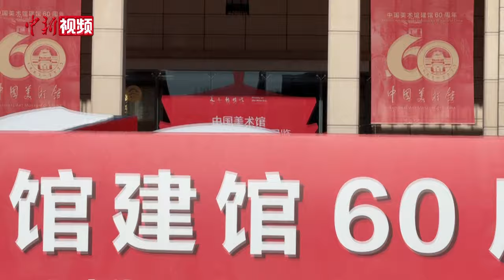雪落有声：雪后的故宫与中国美术馆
12月16日，小新在故宫和中国美术馆看到，金黄色的琉璃瓦上仍留有残雪。金黄、朱红的建筑和白雪相互映衬，更显庄重典雅。不少民众选择在雪后出游，有的还在雪地里“批量生产”出一个个小雪人。